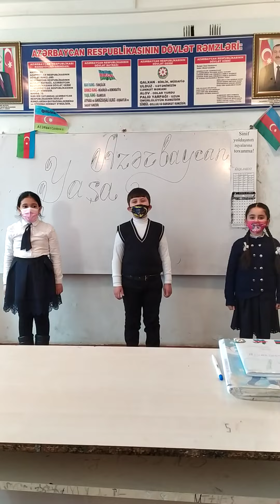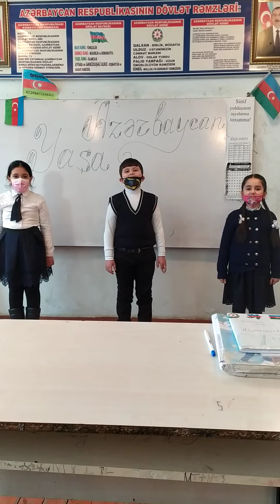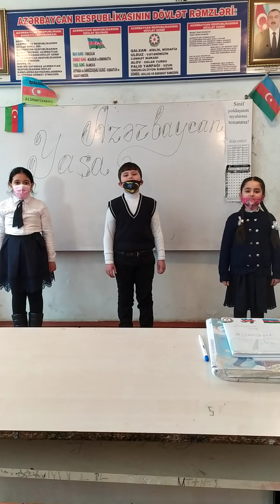İgid əsgər möhkəm dayan.2020